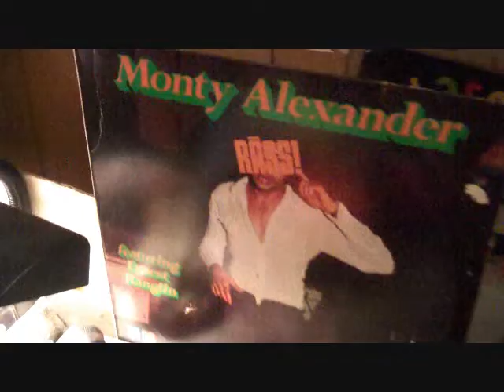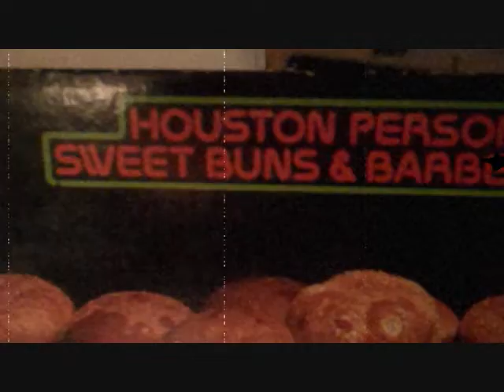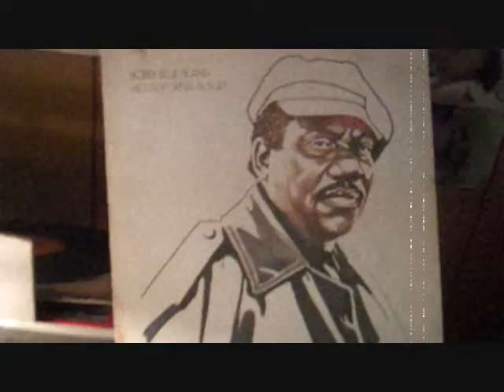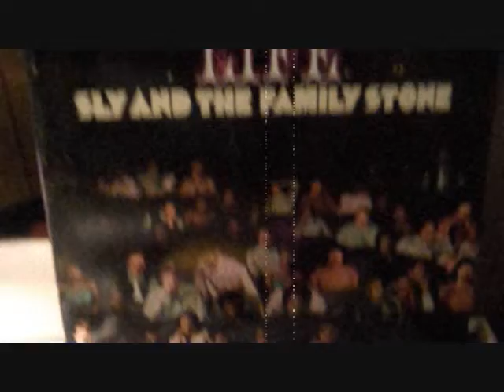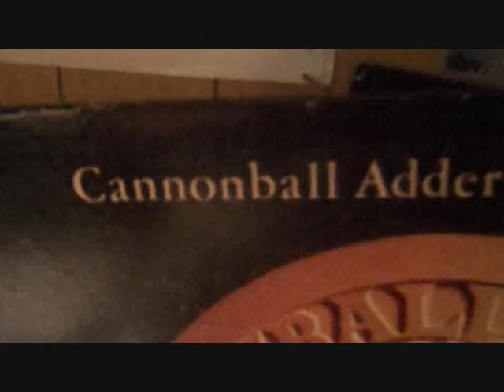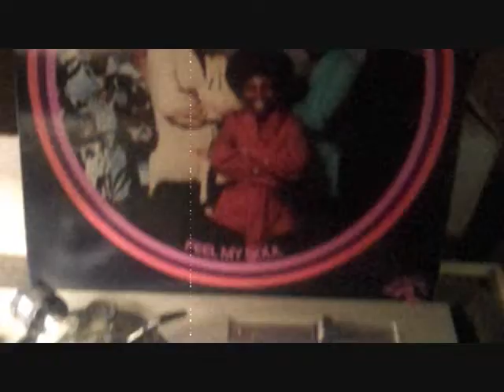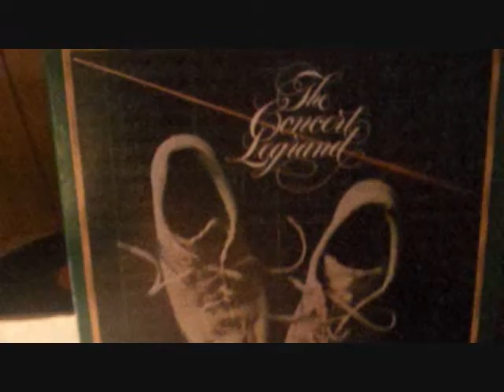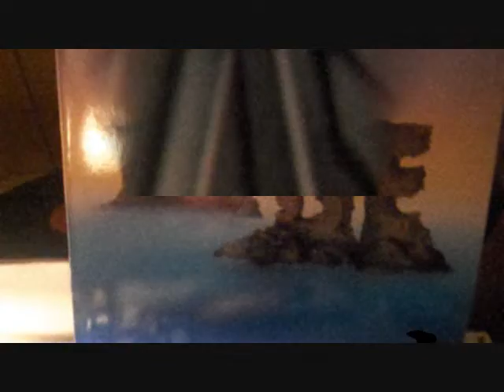DJ KOOL BREEZ - BREAKS, BEATS & BULLSHIT 29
More raers.